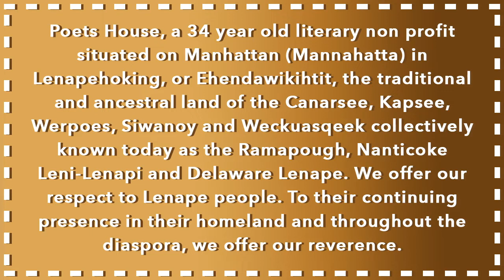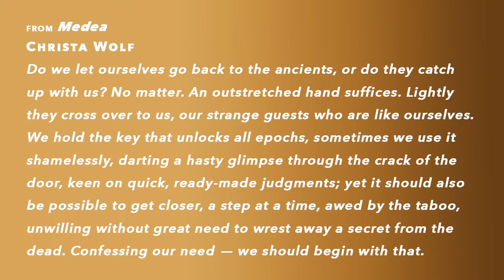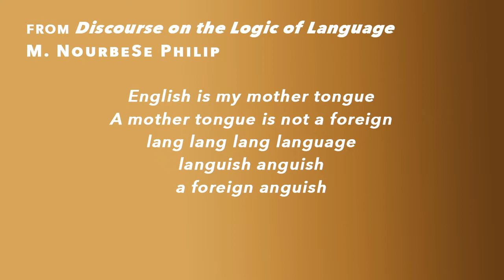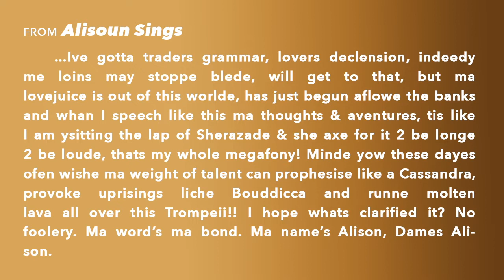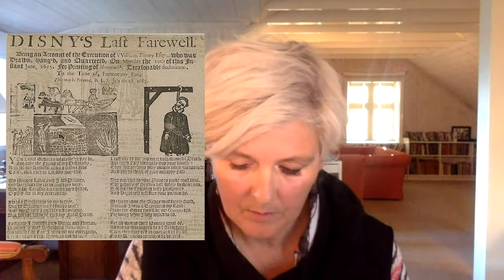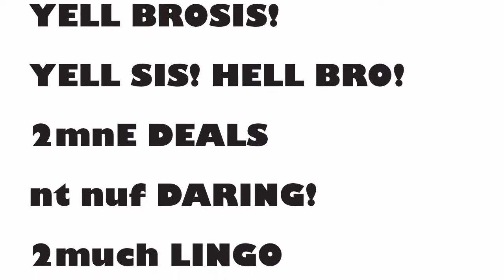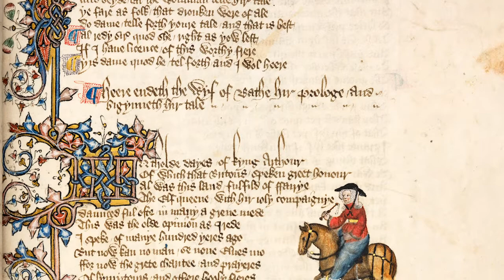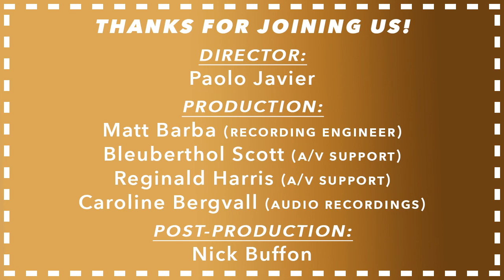The Ballad: Geoffrey Chaucer’s Wife of Bath & Transhistoric English with Caroline Bergvall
This writer’s talk features poet, sound artist, and performer Caroline Bergvall discussing the ways in which she works with medieval texts in her own interdisciplinary and multilingual writings. The talk will consider Chaucer’s “The Wife of Bath’s Tale” and Bergvall’s wide-ranging feminist reimagining of the text in her book-length poem "Alisoun Sings."

Photo by Christa Holka.